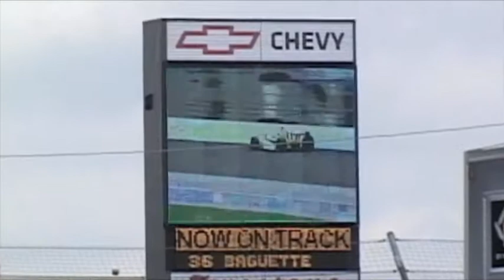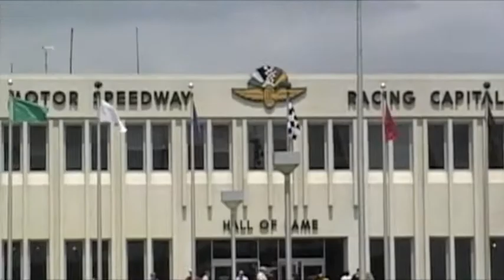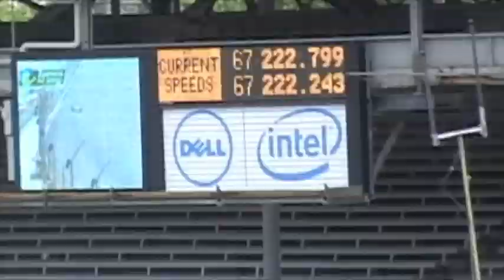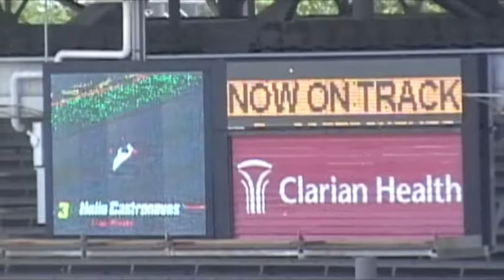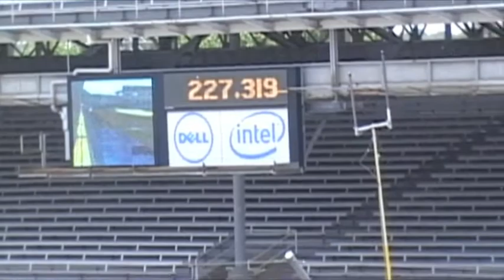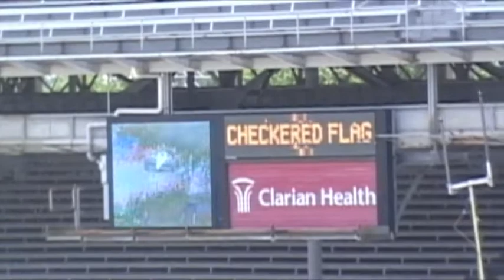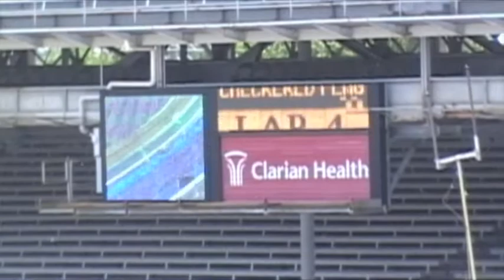Indy 500 Time Trials 5-22-10 p1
Hi-lites from Day 1 of the Indy 500 Time Trials